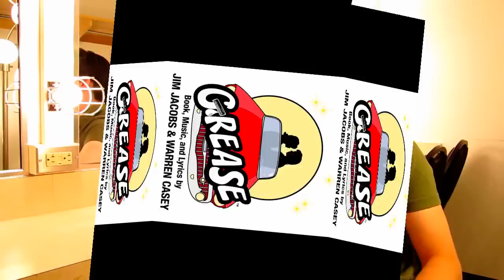David Bryant Johnson as DANNY ZUKO - GREASE at Olney Theatre Center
|| Now extended through August 28th!  Come see the Olney Theatre Center's production of GREASE.  Actor David Bryant Johnson discusses his role in the fun summer musical!